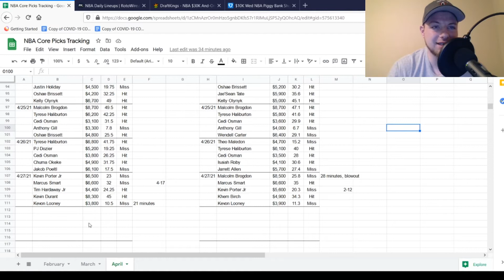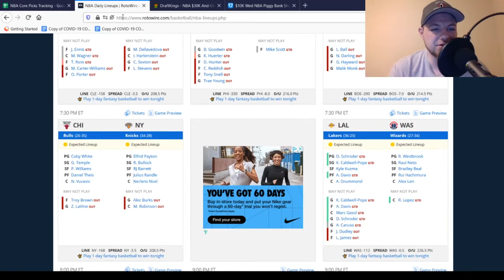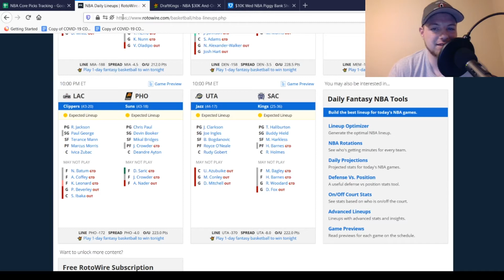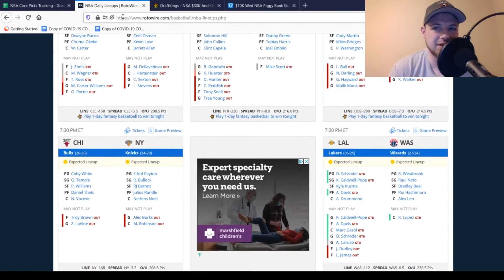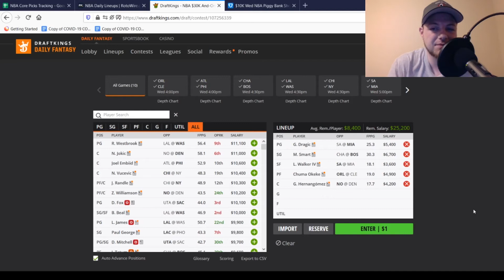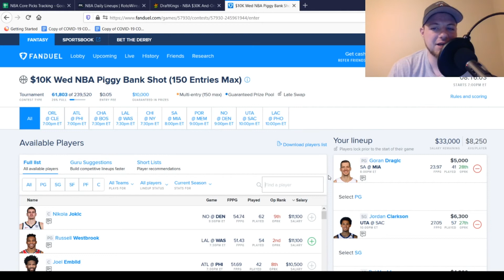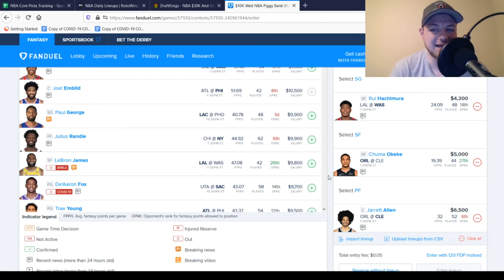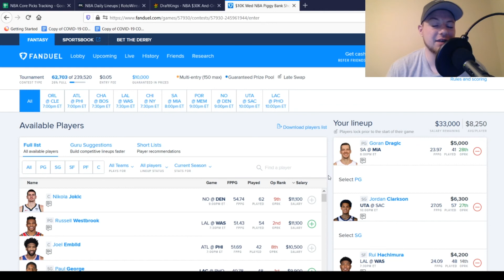NBA 4/28/21 | My Favorite Plays at PG, SG, SF, PF and C on Both FanDuel and DraftKings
In this video I go through my Favorite Plays at PG, SG, SF, PF and C on both FanDuel and DraftKings.

0:00 Intro
0:12 Yesterday's Recap
2:04 Injuries
5:11 DraftKings Picks
6:55 FanDuel Picks
8:44 Closing